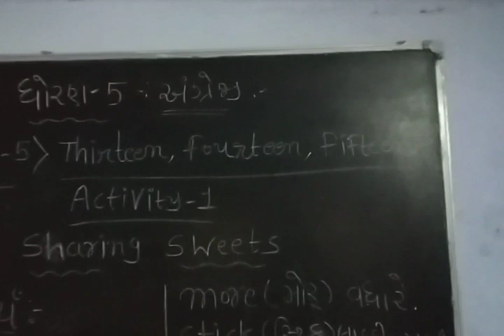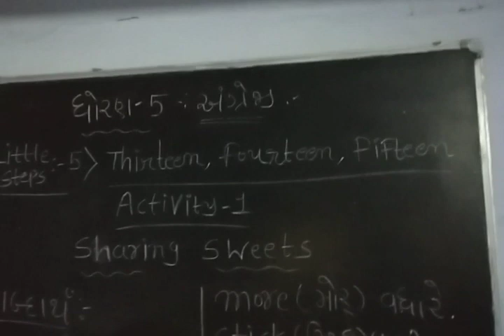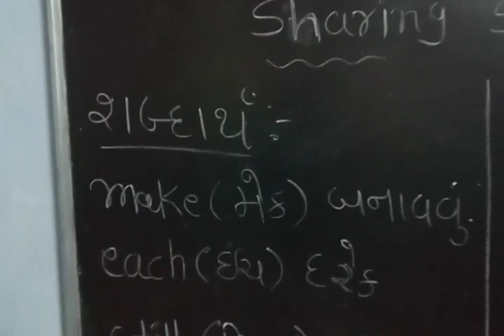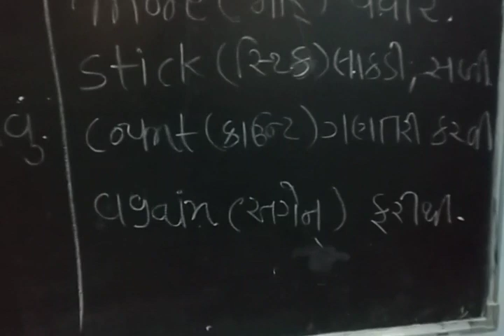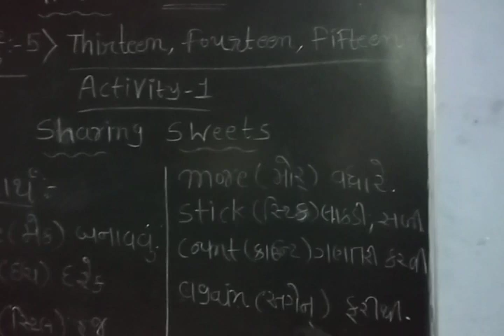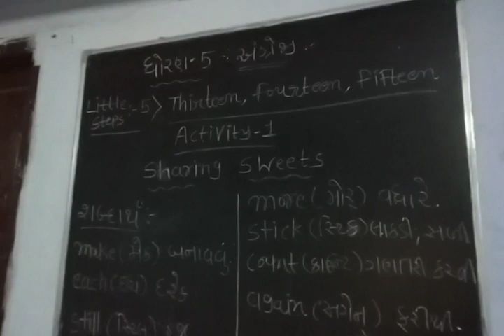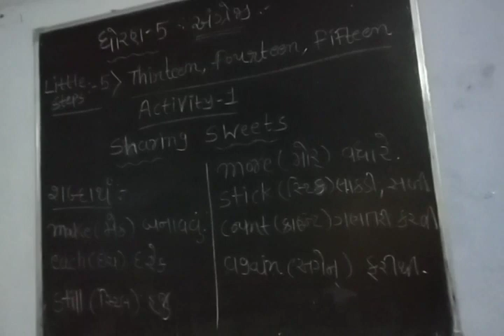2 September 2021(1)